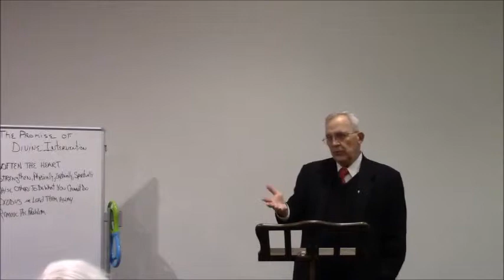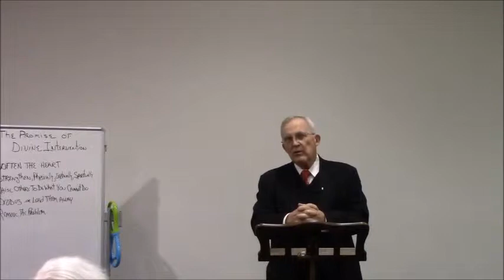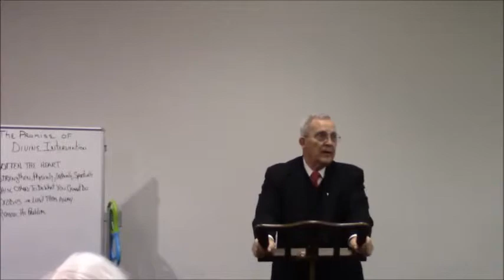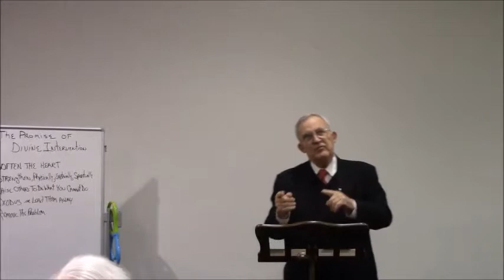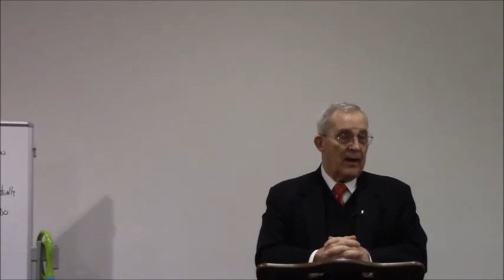Lund on Take Your Frustrations to the Lord part 1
John Lund talks about how voicing frustrations about your loved ones to your loved ones is counter-productive in his lecture "Take your love to your family and your frustrations to the Lord" at the Learn Our Religion lecture series.